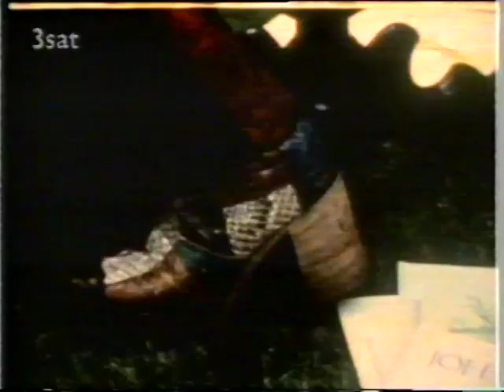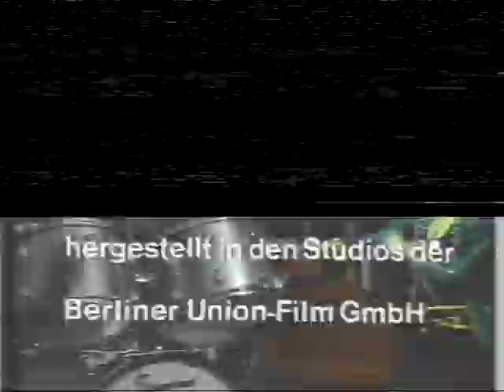Ekseption on TV (Part 3)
Here's a program about Ekseption, where band plays some tracks in studio and some interviews. The interviews are not in English, so feel free to make subtitles, if you want to. Note, that performance doesn't seem to be live for me, but rather a playback.